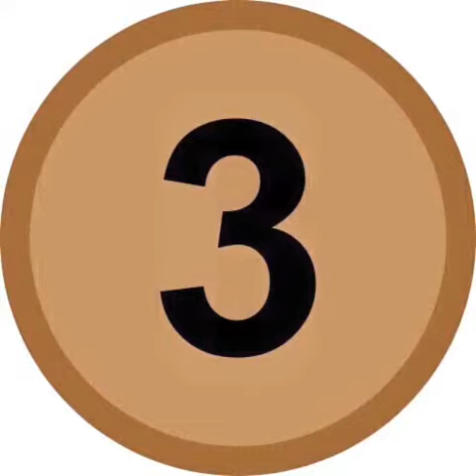Holy crap 2